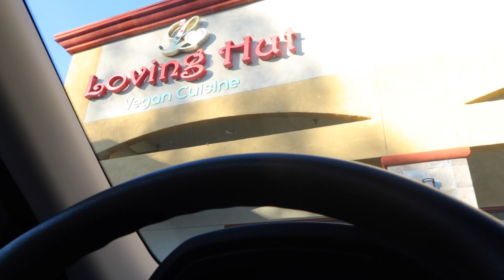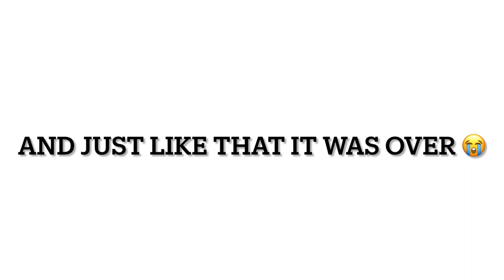FEELING MUCH BETTER | CHURCH CONFERENCE